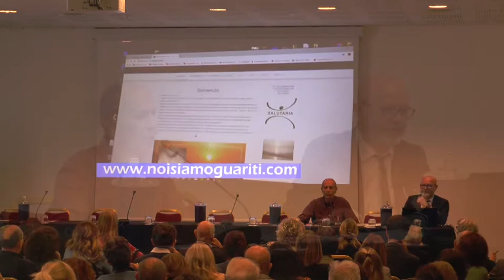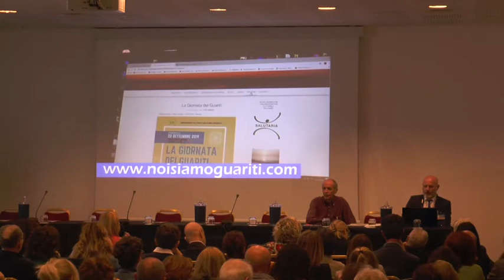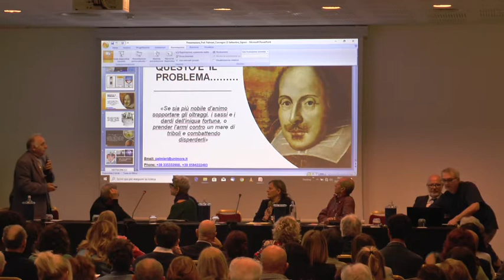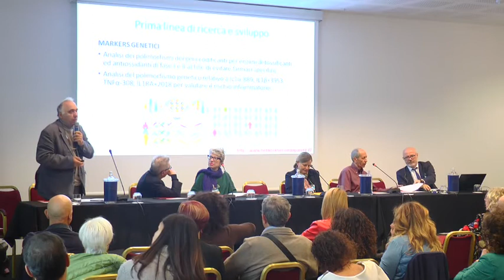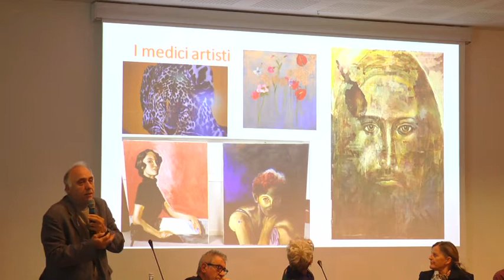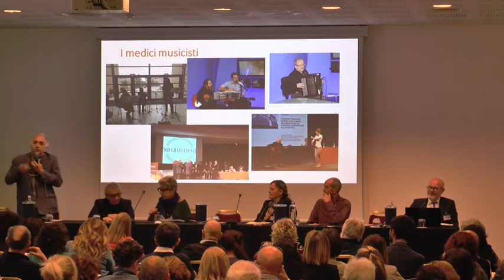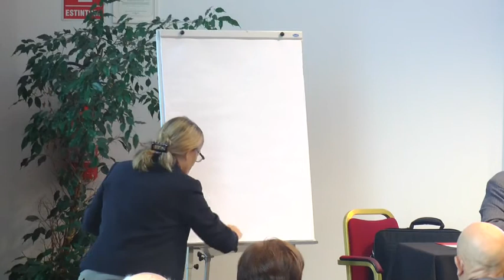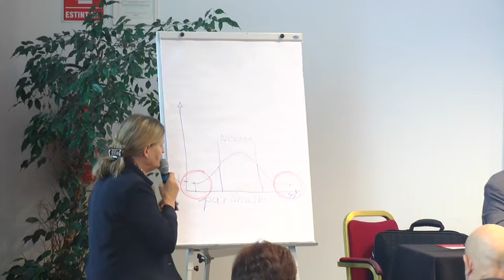Tavola Rotonda - Dalla Medicina delle malattie alla Medicina della Salute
Tavola Rotonda nell'ambito de La GIornata dei Guariti di Vicenza, a cura del Prof. Beniamimo Palmieri, Dr. Vincenzo Soresi, Dr.ssa sabine Eck, Dr.ssa Paola Dall'Ora, Dr. Sergio Signori.
Moderatore: Dr. Sergio La Bella.
Organizzatore: Associazione Culturale Salutaria, in collaborazione con il Dr. Sergio Signori.